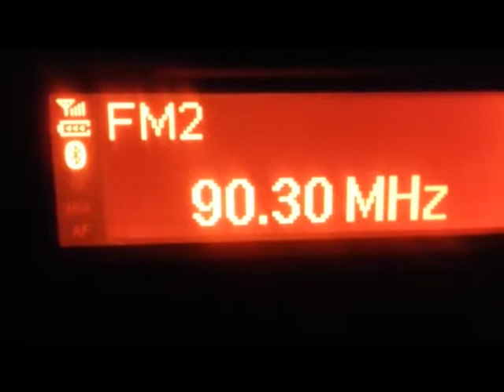E BAL MN 90'3 Canal4 El Toro 20180526 213021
DX-FM ESPORÁDICA, 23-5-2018, SON SERVERA (Mallorca).
107'3 NO IDENTIFICADA. Tiene toda la pinta de ser una esporádica, sin embargo, por motivos laborales